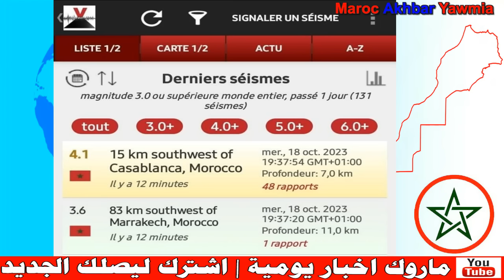عاجل .. هزة ارضية تضرب عدد من المدن المغربية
Artiste : __url_artiste__